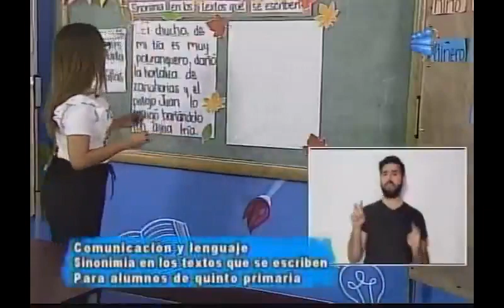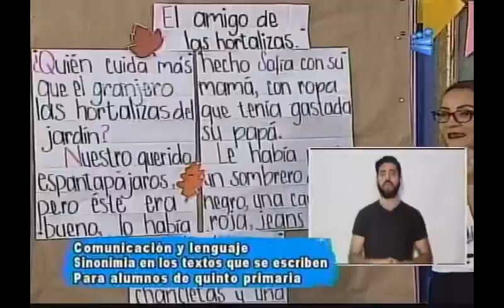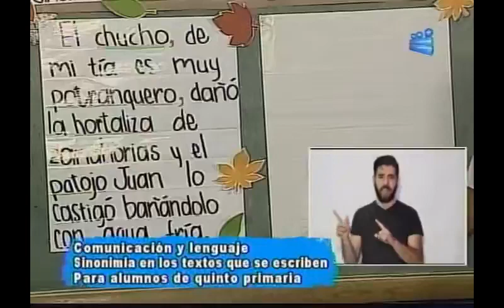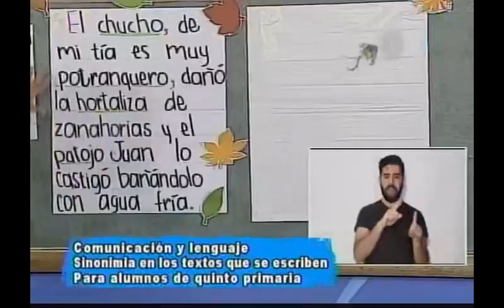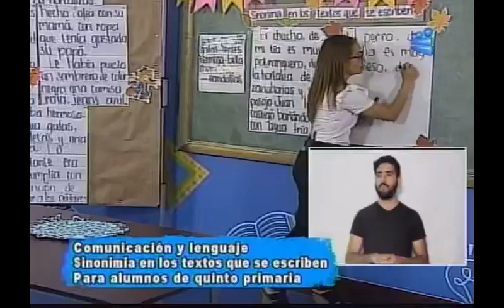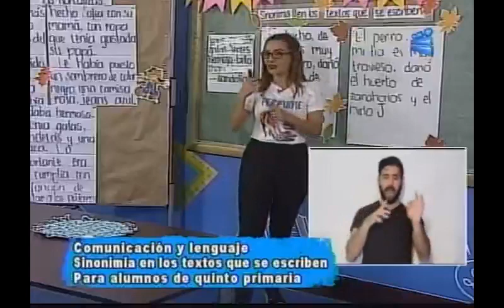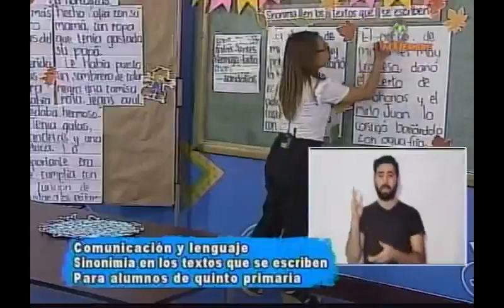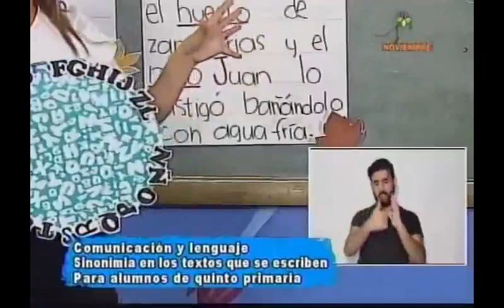041120 CANAL 13 APRENDO EN CASA 5TO PRIMARIA COMUNICACIÓN Y LENGUAJE